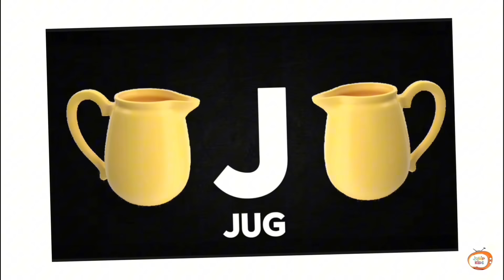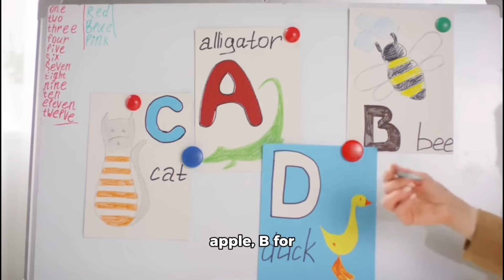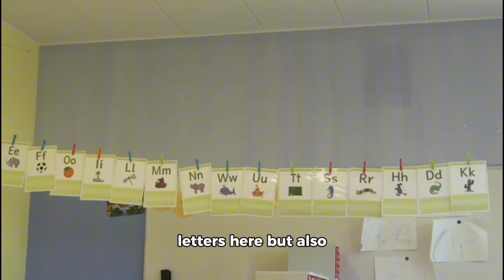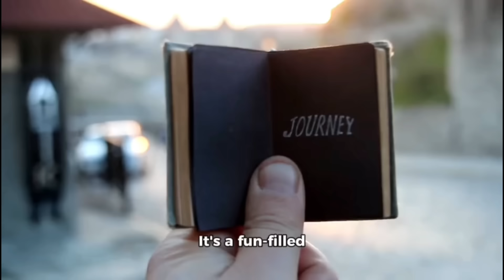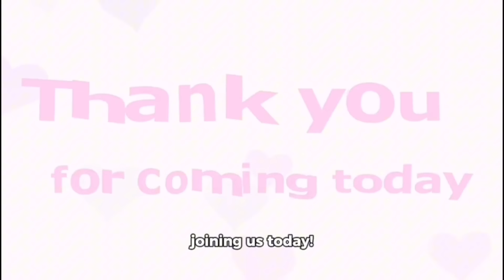Phonics Song ABC | Fun Alphabet Learning for Kids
Video Description
Welcome to our educational channel! Sing along with our lively Phonics Song ABC to help your child learn the alphabet and phonetic sounds in a fun and engaging way. Each letter of the alphabet is paired with its phonetic sound, accompanied by vibrant animations and catchy tunes.

Join us on this musical adventure and watch your child master the ABCs and phonics effortlessly! Perfect for preschoolers, kindergarteners, and early learners, this video is designed to enhance phonics skills and make learning enjoyable.